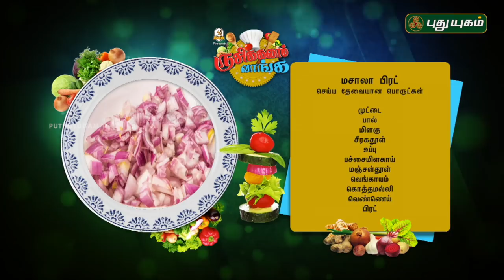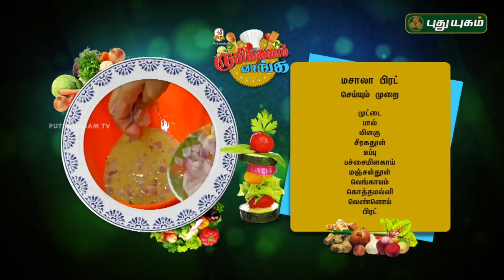Masala Bread | French Toast | Bombay Toast | Rusikalam Vanga | 02/08/2018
Learn how to make tasty Masala Bread and French Toast

French toast is a dish made of bread soaked in eggs and milk, then fried. Alternative names and variants include eggy bread, Bombay toast, German toast, gypsy toast, poor knights, and Torrija